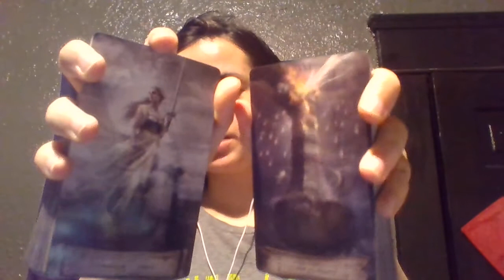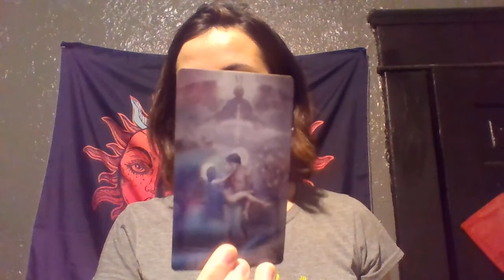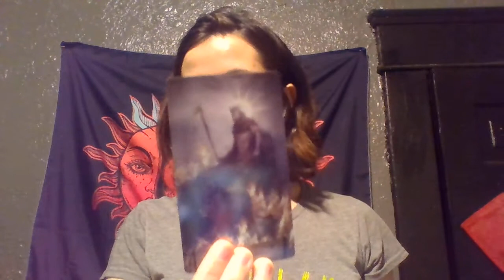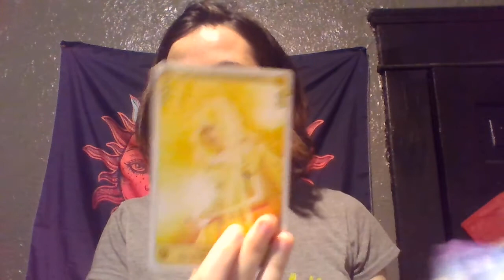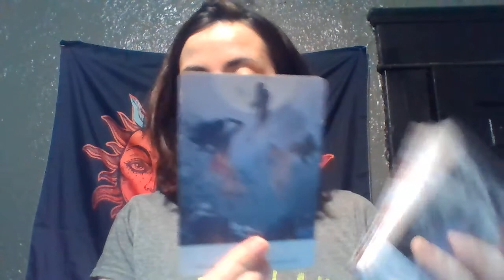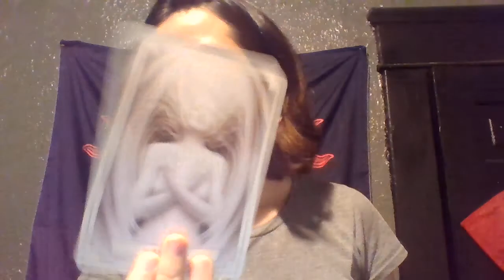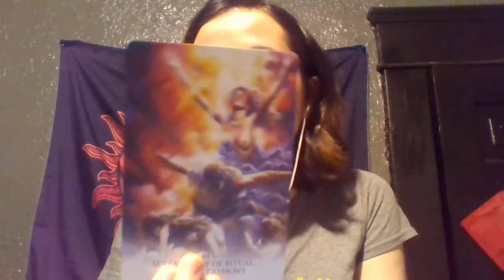Cancer MAJOR TRANSFORMATION HAPPENING AND THIS IS WHY! Messages for Lightworkers Summer 2021